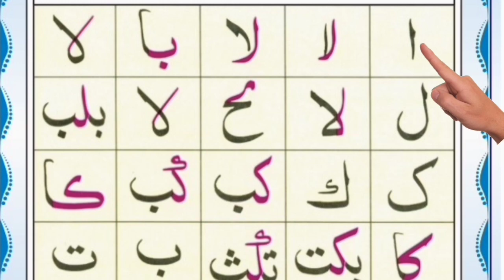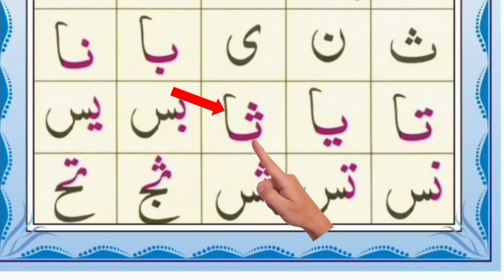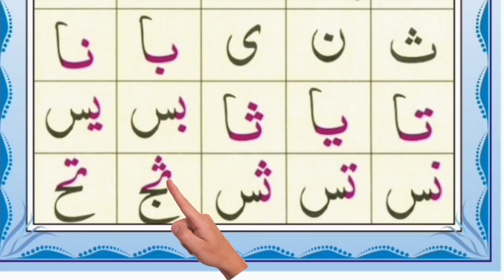Alif Baa Taa | Qaida Noorania Lesson 2 | Arabic Alphabets | Noorani Qaida Alif Baa | Arabic beginner